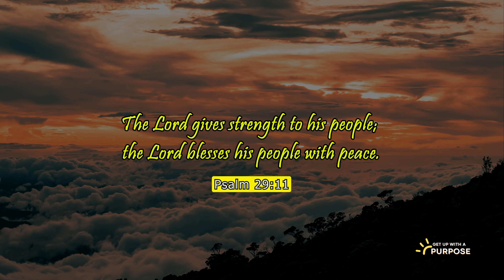GetUpwithAPurpose- Inspiring Bible Verse to Start Your Day: Psalm 29:11 | Source of Strength 🙌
As we navigate life's turbulent seas, let us remember that God's strength empowers us to face every challenge. His peace guards our hearts from anxiety and fear. Together, these gifts allow us to navigate life's storms with unwavering faith, knowing that we are held in the hands of the Almighty.

Take a moment today to seek His strength and embrace His peace. In doing so, you will find the courage to face whatever comes your way, trusting in the One who promises to uphold you.

How does God's strength relate to the peace He offers?